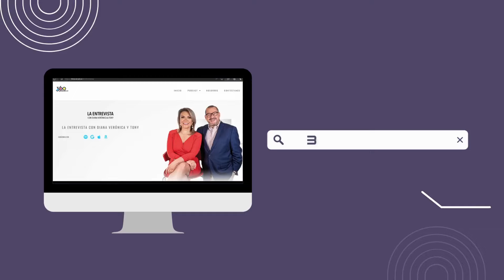Ley especial garantizaría continuidad de los servicios municipales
Al haber menos alcaldías y al abarcar más territorios y nuevos distritos, la Asamblea Legislativa promulgó una ley que busca estabilizar el aterrizaje de los nuevos Concejos Municipales. La diputada Elisa Rosales, del partido Nuevas Ideas, afirma que la ley obliga a cualquier funcionario municipal a brindar información cuando es requerido para la transición.